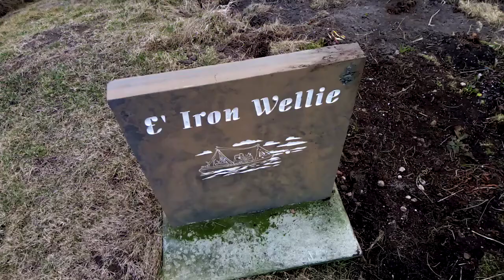A look around E' Iron Wellie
Hello and welcome to another video this time having a look down some stair's to a curved wall made of flagstone

In my opinion I thought this was a road for horse's and cart's for the area along that coastline which has been quarried
And looking round the cliff east a little bit there I a definite path with gravel 😎

Since this area was heavily quarried for the flagstone it probably is what I said

If you have any ideas what else this could be